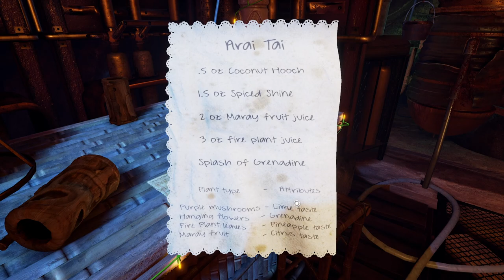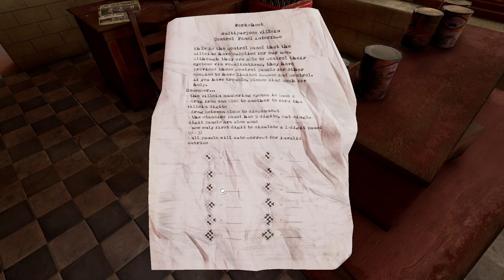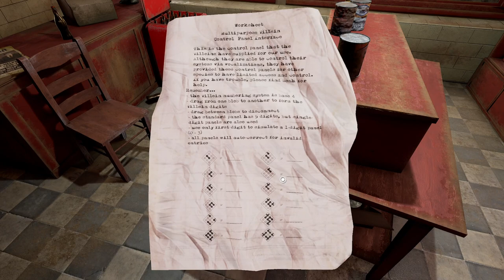Evna Plays Obduction Episode 5